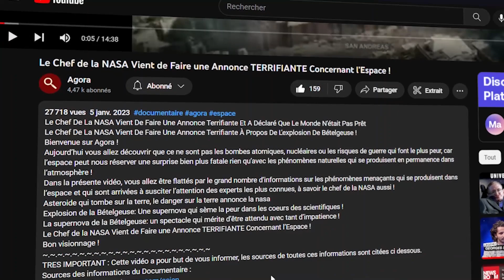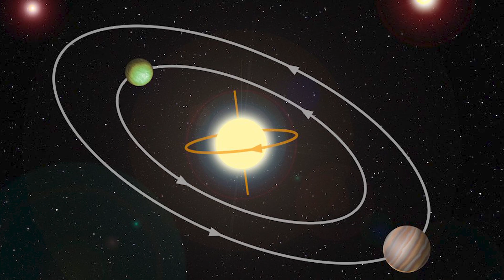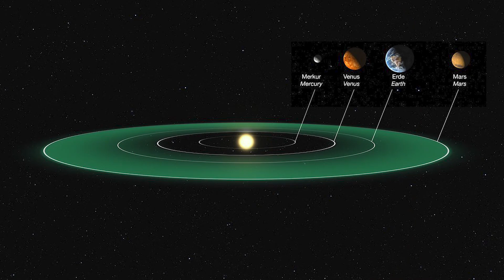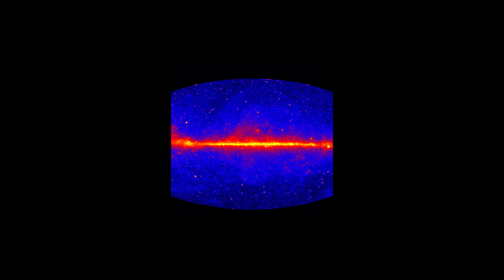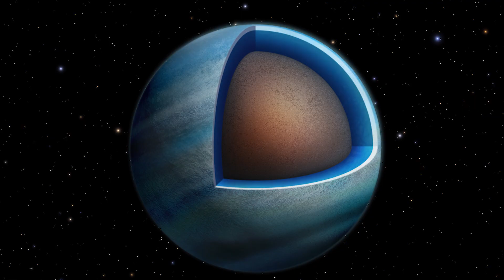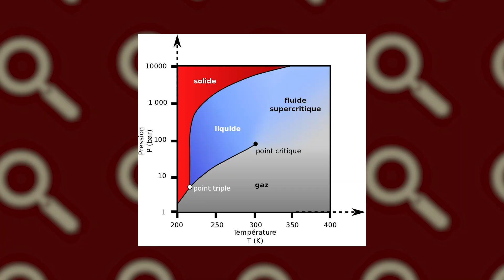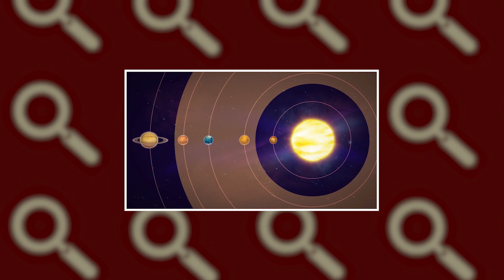KEPLER a Fait une Découverte d’une Planete qui ressemble à la TERRE avec une Atmosphère INCONNUE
Le télescope KEPLER a Fait une Découverte d’une Planète qui ressemble à la TERRE avec une Atmosphère Inconnue
KEPLER, l’un des premiers satellites mis en orbite par la NASA, vient de découvrir une planète que les scientifiques désignent comme étant la cousine de la Terre. En plus de se situer dans une zone habitable, elle possède des caractéristiques assez similaires à celles de notre planète. Quel est le nom de cette planète ? Comment a-t-elle été découverte ? Et quelles sont ses principales particularités ? Voilà autant de questions auxquelles la présente vidéo va s’évertuer à vous donner réponse. Comme à l’accoutumée, n’oubliez pas que vous avez également la possibilité de consulter les différentes sources en bas en description de la vidéo.
Kepler : un télescope révolutionnaire, Kepler-452b, Kepler-186f, Kepler-138c et Kepler-138d,..
Bon visionnage !

james webb
documentaire espace
documentaire 2023
nasa
chef de la nasa
pluton
curiosity
rover
elon musk
découverte spatiale